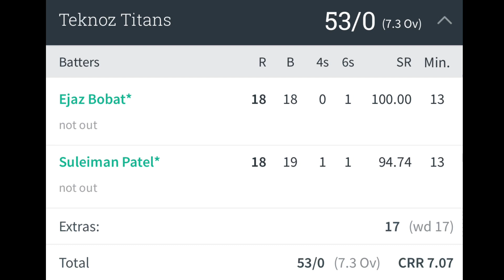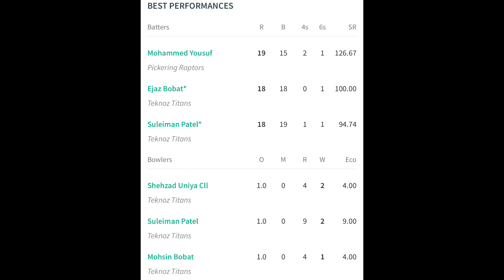Teknoz titans secure the match without loosing any wickets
Pickering Raptors 52/8(7.1) vs Teknoz Titans 53/0(7.3). Teknoz Titans won by 8 wickets Full Scorecard via CricHeroes App